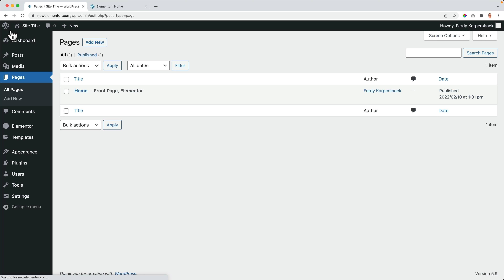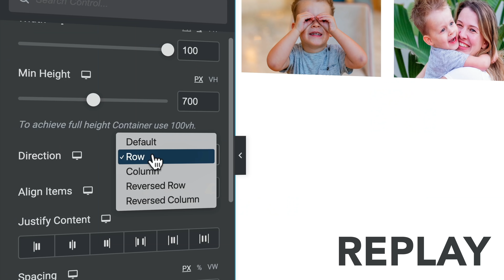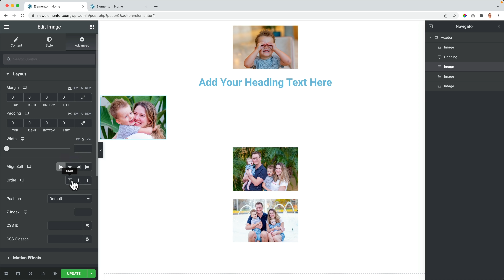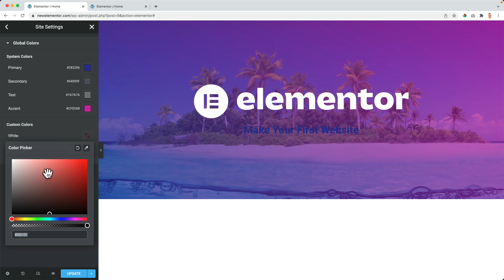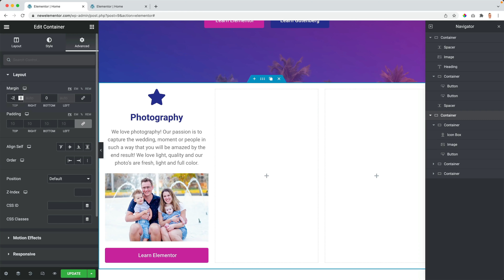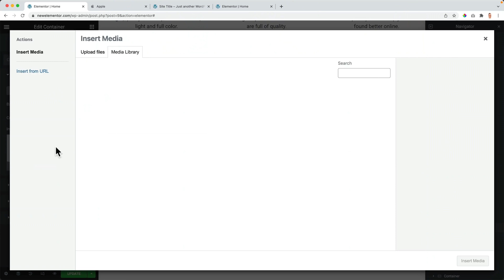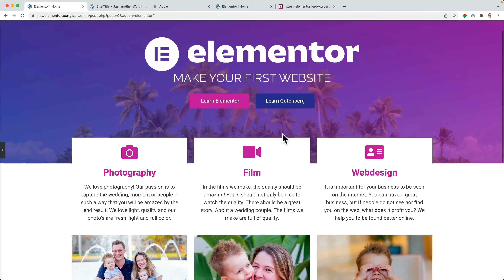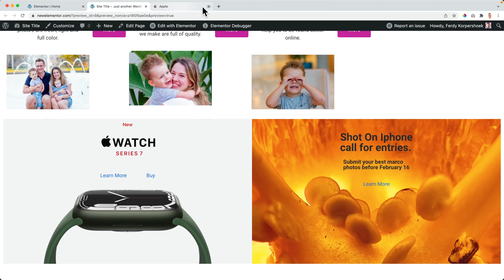Elementor Container Tutorial | No More Sections And Columns 😎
Soon Elementor will come with an update that lets you create your pages using the container element/widget instead of sections and columns. It is still in beta but in this tutorial, you can learn how to create pages using the Elementor container.

I will show you how to get access to this new update, then I will show you the basics of the container and after that, it is time to create a page with the new container.

Since it is in beta there are a few bugs. I will show you where those bugs are.

Overview With Timestamps:
00:00 Intro
01:23 How To Get Access To The Elementor Container
02:35 Configure My Favorite Settings
03:26 The Basics Of The Container
09:44 Change The HTML Tag Of The Container
10:44 Container Directions, Aligning and Justify
13:05 Create A Hero Using The Elementor Container
19:11 Create A Container With 3 'Columns'
22:43 Mobile Responsiveness
23:51 Make The Container A Link
24:49 Rebuilt a part of Apple.com
31:40 Import Pre Made Templates